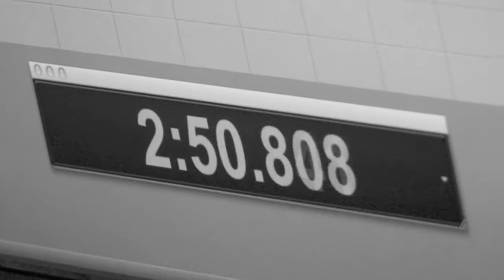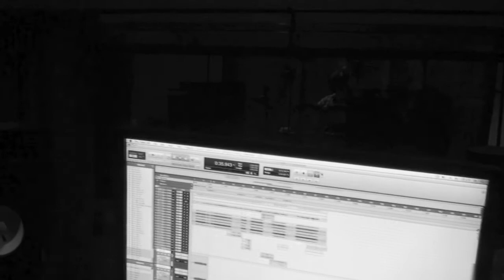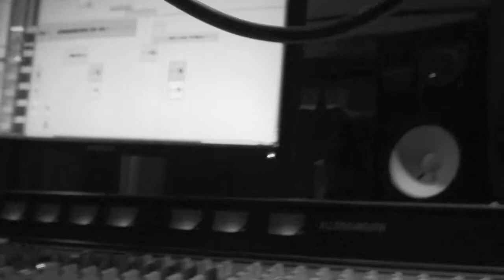Dealma Tracking "13" 2010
a short collage of Dealma, tracking new cd